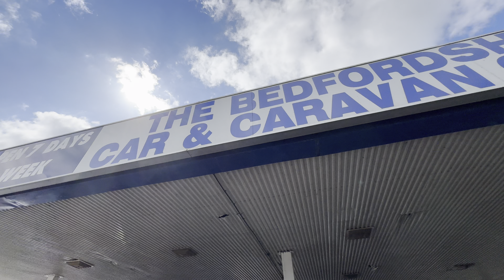1 Owner, Full History 4WD Automatic 7 Seat ULEZ free Outlander For Sale in Bedfordshire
Introducing the 2016 Mitsubishi Outlander DI-D 4, now available at The Bedfordshire Car & Caravan Centre in Sandy, Bedfordshire. With just 1 one owner from new and a full service history this well maintained vehicle has been RAC Buysure inspected and freshly serviced by our local RAC approved workshop, it has long advisory free MOT to May 2024  and will be supplied with an extendable warranty.  Powered by a 2.2L direct injection diesel engine, which can drive all four wheels through the 6 speed automatic transmission providing a powerful yet efficient drive. With a combined fuel consumption of 48.7mpg, you can enjoy longer journeys without constantly worrying about stopping for fuel.
One of the standout features of this Outlander is its 7 seats, making it the perfect choice for families or those who frequently need to transport a larger group of people. The leather trim adds a touch of luxury to the interior, ensuring a comfortable and stylish ride for all passengers.
The multi-mode 4WD system allows you to adjust the vehicle's performance to suit different driving conditions, making it versatile and capable on all types of terrain. This is especially beneficial during winter months or when venturing off-road.
Never get lost again with the satellite navigation system, which comes as standard in this model. You can easily input your destination and let the system guide you, making every journey stress-free. The touchscreen also doubles as a media centre providing excellent quality sound from multiple sources- SD Card, CD, USB broadcast radio or Bluetooth streaming.
Finished in a sleek and sophisticated Atlantic Grey premium metallic, with diamond cut 18” alloys and privacy glass  this Outlander is sure to turn heads on the road. Don't miss your chance to own this fantastic vehicle, available now at The Bedfordshire Car & Caravan Centre.
Our friendly and knowledgeable sales team will be happy to assist you with any questions you may have. Don't wait, this Mitsubishi Outlander won't be on our lot for long. Part exchange cars are always welcomed and we are happy to arrange low deposit finance.